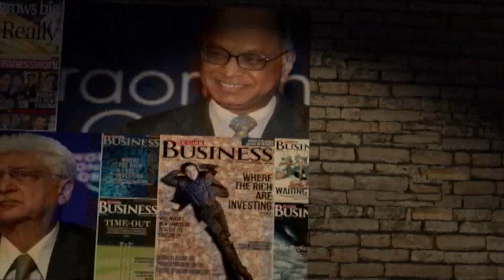Vision of Asia - Community News | Mental Health Awareness During COVID-19 | Thurs July 16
Harleen Kaur on Latest 2020 Collection - Fashion Driven Indian Clothing  - New York City

Akhila Takkallapalli Mental Health Awareness, COVID-19 & Resources - MindPath Care Centers

First Vivekananda Yoga University Launches Outside of India - Consulate General of India - New York